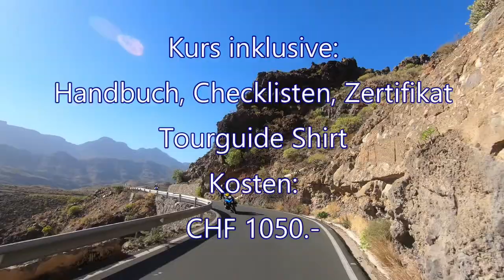Motorrad Tourguide Ausbildung in der Schweiz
Tourguide Ausbildung an der Swiss Tourguide Academy. Erlange die Zertifizierung in 3 Tagen in einem Intensivkurs mit viel Praxis und Theorie.